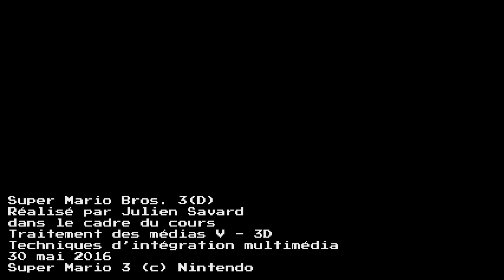Super Mario Bros. 3(D)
I thought of that pun while rendering it in Blender, probably around frame 290, and I blame Minty Root for that. Yet another school work I just turned in, have fun. Some details might be missing here and there, but, eh, that's a detail. And now that I uploaded it I forgot to put the name of my college in the credits so here you go: "CÉGEP de Sainte-Foy"